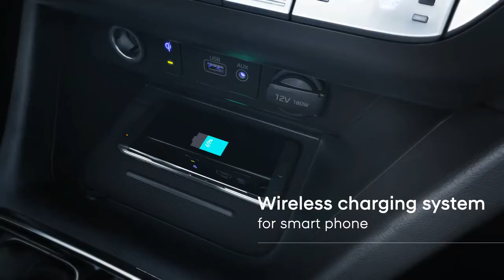2018 Hyundai Sonata - Highlights, Features, Equipment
Concise overview of the new 2018 Hyundai Sonata showcasing the highlights of the exterior and interior as well as the vehicle's features and equipment.

The new Sonata has a refined chassis with improved ride and handling. To achieve this feat, talented engineers increased the torsion bar stiffness within the steering system by 12 percent, which improves steering response and feel in all conditions. They then enhanced that improvement further with new steering calibration, focusing on responsiveness and on-center steering feel. Previous ratings for ride, handling and NVH showed customers were quite satisfied, so engineers just reset an already high bar.

In addition to these steering changes, the Sonata received an updated rear suspension. The trailing arms are 21 percent thicker, making them stiffer and better able to manage heavy suspension loads. New bushings work with the new suspension arms to allow for more ride compliance and yet quicken response time to control all other wheel motions. The result is a communicative, nimble and comfortable sedan.

For the top-of-the-line powertrain, there’s even more. The 245 horsepower 2.0-liter turbocharged engine now includes an eight-speed automatic transmission, which adds ratio range at both the top and bottom of output speeds. The eight-speed allows for extra thrust off-the-line and a quieter, more fuel-efficient dash down the interstate. The 2.0-liter turbo models roll on 18-inch wheels, now with Michelin tires.

The 2018 Sonata features a standard seven-inch color display audio touchscreen with both Apple CarPlay® and Android Auto® integration. Speaking of smartphones, driver and passenger alike can keep them charged without a plug using the available Qi standard wireless charging pad. Sonata now adds a second row USB charge port, a nod to today’s connected rear-seat passengers. Available navigation systems now come with a bird’s eye view feature as well as traffic flow and incident data, without ever having to pay a subscription for the service.

The Sonata offers more safety features in 2018. In addition to seven standard airbags (dual front, side, and curtain, as well as driver’s knee) and a battery of safety systems (VSM, ESC, TCS, ABS, EBD, BA, and TPMS) comes Blind Spot Detection (BSD) with Rear Cross-Traffic Alert (RCTA). The Sonata is the only Midsize car sold with this safety technology as standard equipment. Despite drivers spending a tiny amount of time in reverse, one-quarter of all accidents happen when someone is backing up. BSD with RCTA gives drivers peace of mind that the road behind them is clear. Furthermore, there’s also a new Lane Departure Warning system with an enhanced Lane Keep Assist function available.